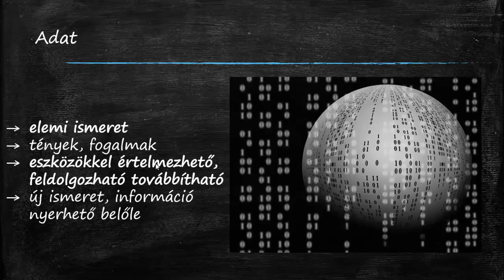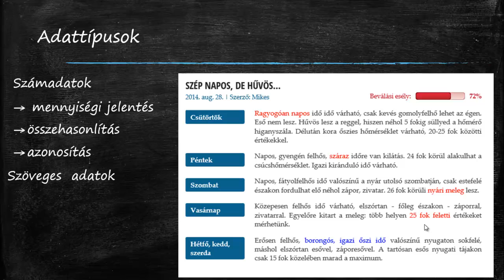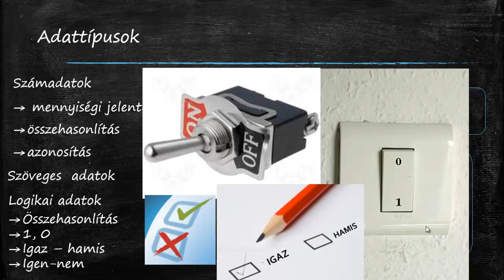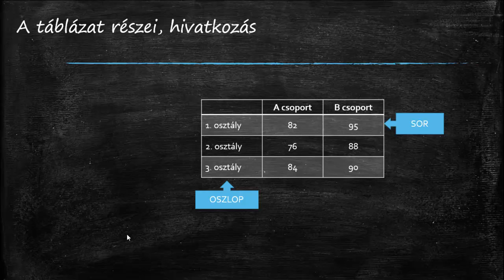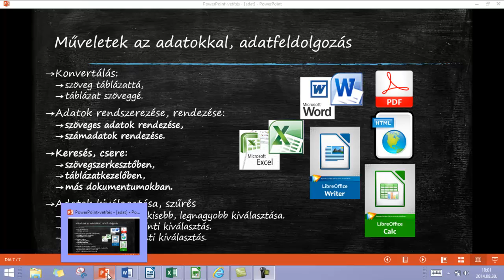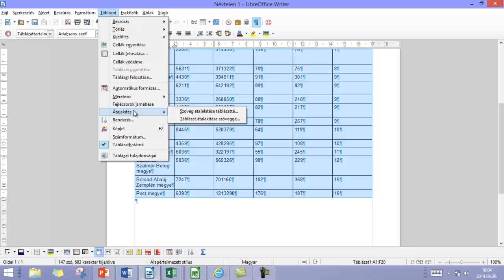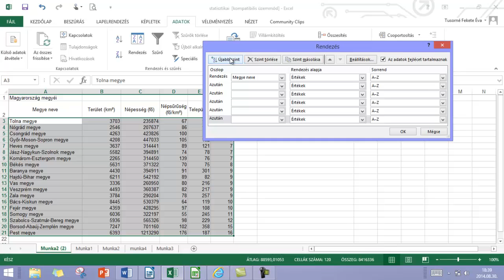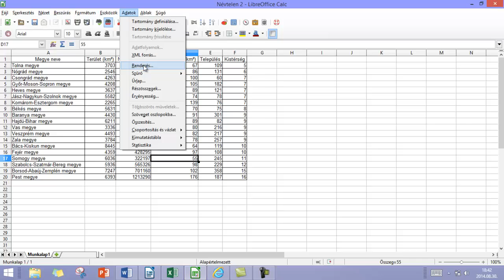Adat: fogalma, rendezése, adatkezelés és feldolgozás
Az adat független az adathordozótól, azonban feltételez valamilyen médiumot amely közvetíti az értesülést, hordozza az adatot.A rendezett és társadalmilag hasznos információ érték, amelynek védelme az adatkezelők fontos érdeke. Az összegyűjtött adatok biztonságos megőrzése, tárolása és az illetéktelenek hozzáférésének kizárása az adatvédelem.